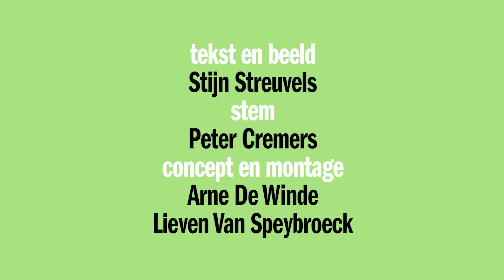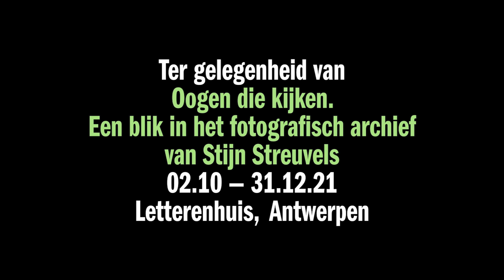DENDERLAND TV - Oogen die kijken - Aflevering 5